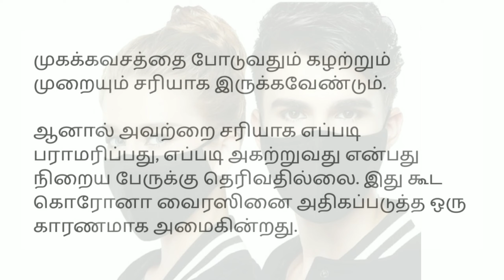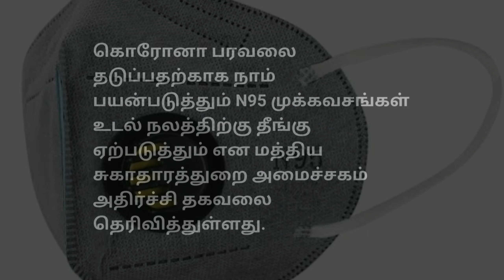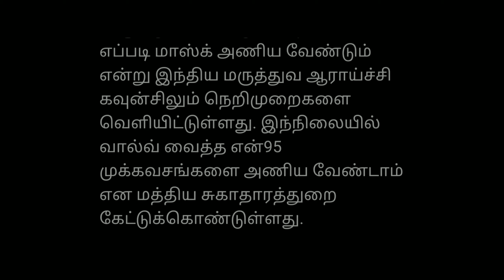Risk of using Face Mask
N95 face mask dangers

corona awareness video

corona face mask

Face mask

N95 face mask
N96 face mask

Face mask issues
Face mask problems

முகக்கவசம்
முகக்கவசம் அணிவது ஆபத்து
 N95 முகக்கவசம் அணிவது ஆபத்து

risks of n95 face mask use in subjects with copd

முகக்கவசம் in english
முகக்கவசம் தயாரிக்கும் முறை
முக கவசம் கவிதை
முக கவசம் தைக்கும் முறை